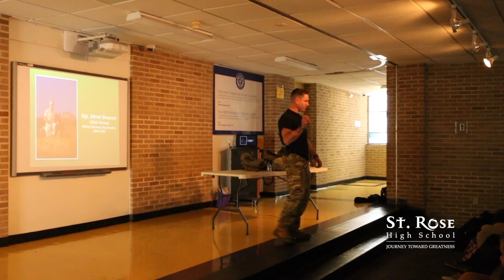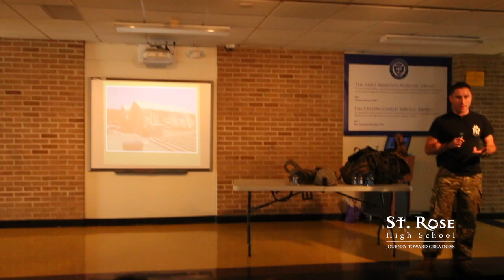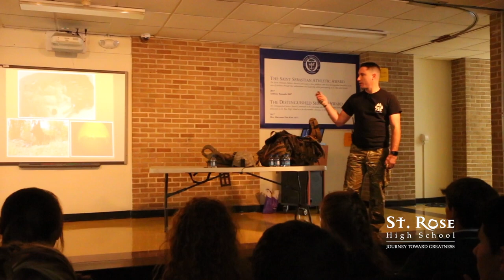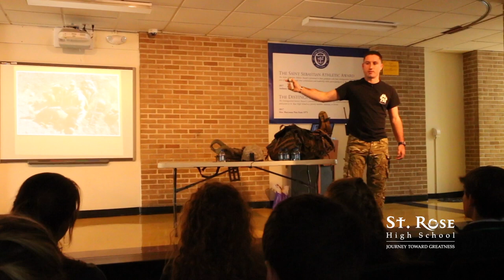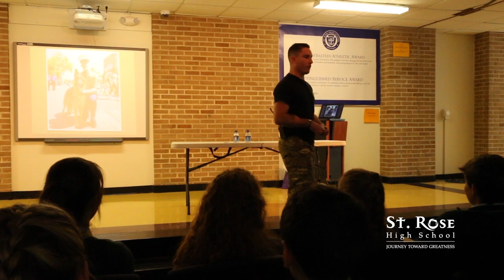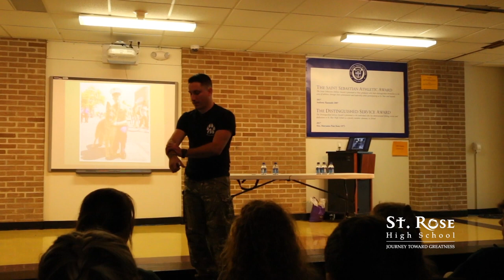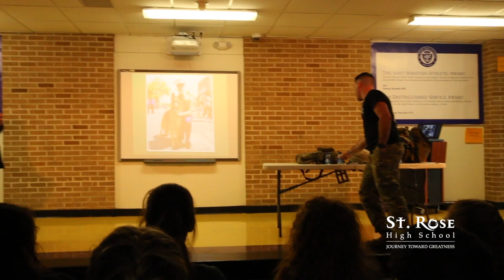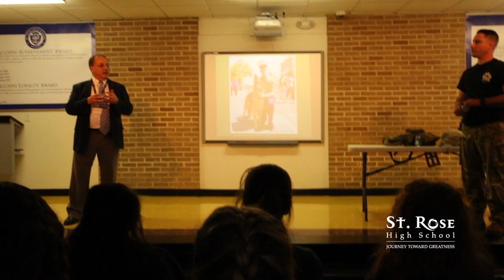Sgt. Al Brenner shares his story